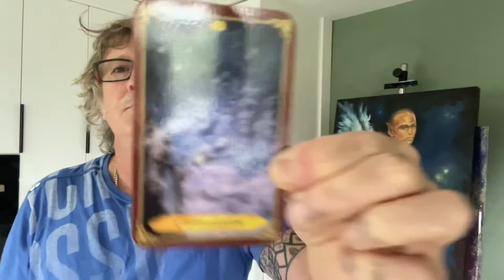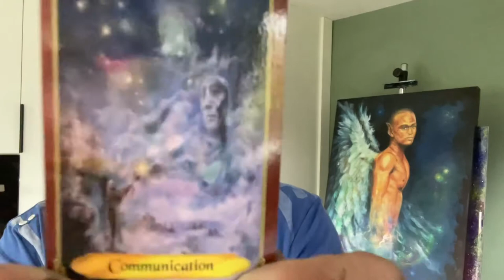COMMUNICATION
The importance of how we communicate verbally and physically, first impressions count